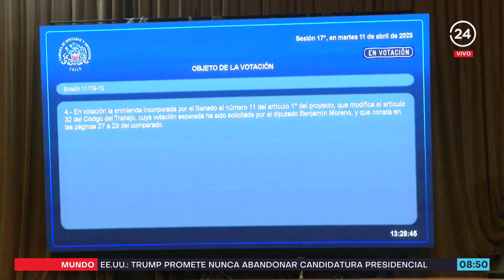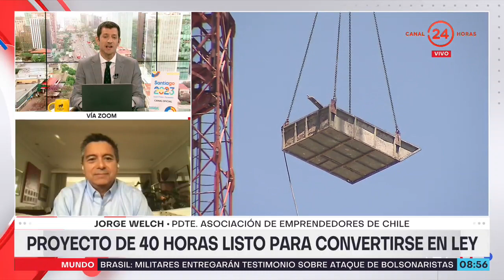Emprendedores de Chile por 40 horas: "Termina siendo igual un aumento de costos para las empresas"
"Una cosa es reducir la jornada, que es algo súper loable (...) pero por otra parte nos encontramos que Chile es uno de los países menos productivos de la OCDE, y eso es algo que tenemos que hacernos cargo. No es que seamos flojos, sino que sencillamente hay temas que hay que corregir", expresó el presidente de la Asociación de Emprendedores de Chile, Jorge Welch.